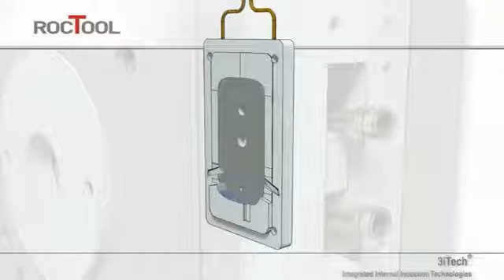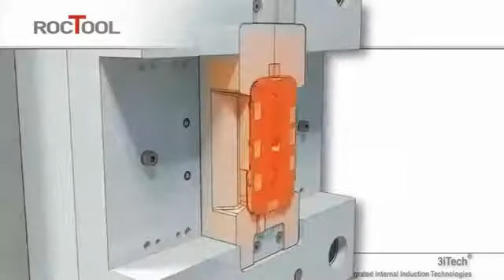Roctool Plastic Injection 3iTech